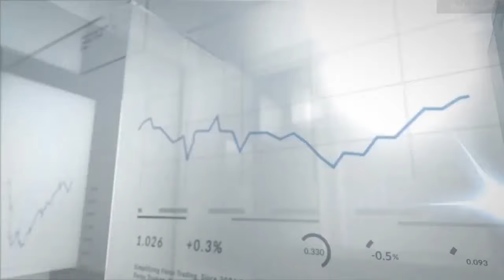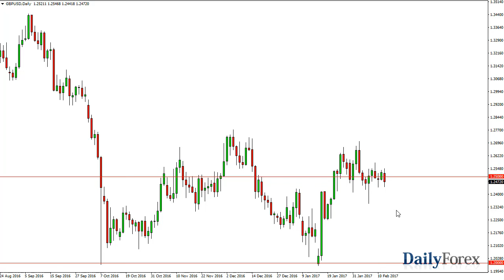EUR/USD and GBP/USD Forecast February 15, 2017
The EUR/USD pair initially tried to rally during the day on Tuesday, but found enough resistance above the turn things back around and form a shooting star. Breakdown below the bottom of it should send this market down to the 1.05 level, which is a psychologically significant number. That should offer support, so I think a short-term bounce is coming down near that level. However, it’s become obvious to me that the rallies will continue to be selling opportunities, as the US dollar strengthens. Janet Yellen suggested during a speech in front of Congress during the session that interest rate hikes could be coming, especially if the economy keeps going the way it has in America. Because of this, looks like the longer-term downtrend continues.